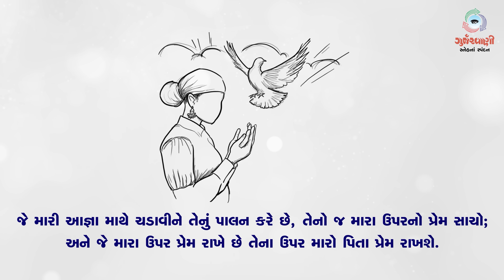Sneh Na Spandan | પાસ્ખાઋતુના પાંચમા અઠવાડિયાનો સોમવાર | Jn 14: 21-26 | 08 May 2023